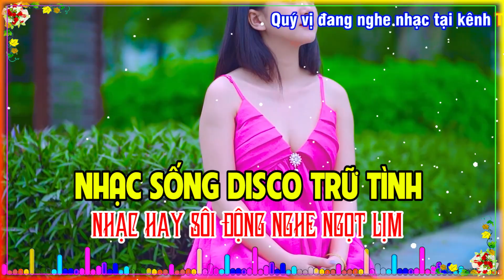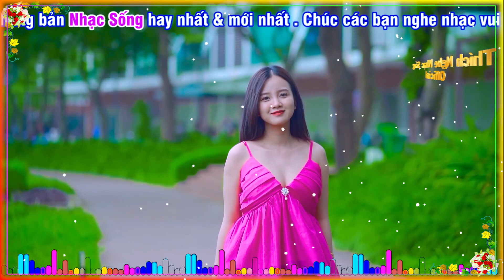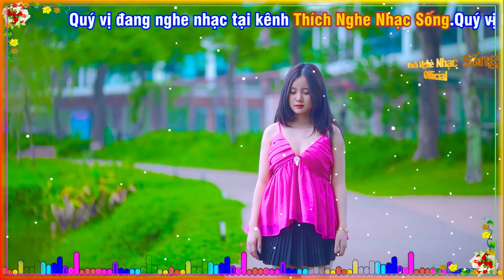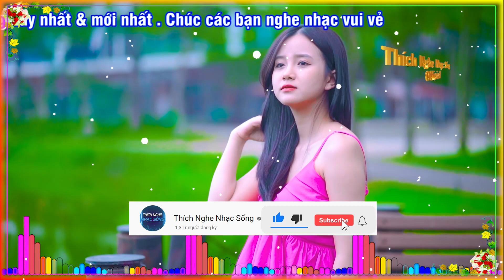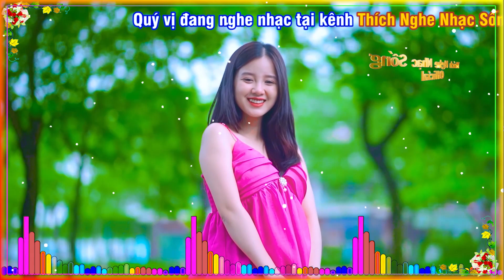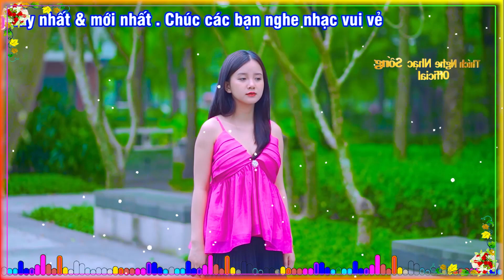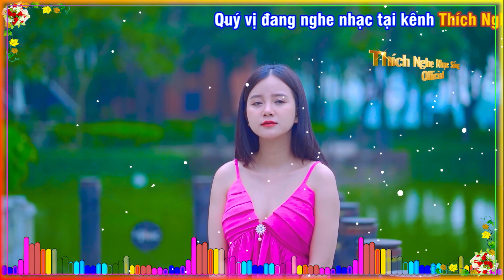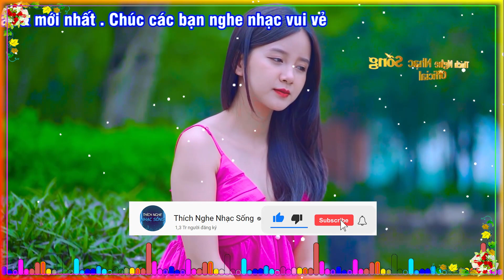LK Nhạc Sống Disco Trữ Tình SÔI ĐỘNG - Liên Khúc Nhạc Sống Thôn Quê Hay Nhất Mọi Thời Đại #67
► Bài hát : Nhạc Sống 2023 - Nhạc Sống Thôn Quê Hay Nhất Mọi Thời Đại - Nhạc Sống Trữ Tình
► Thể loại : Nhạc Sống Thôn Quê